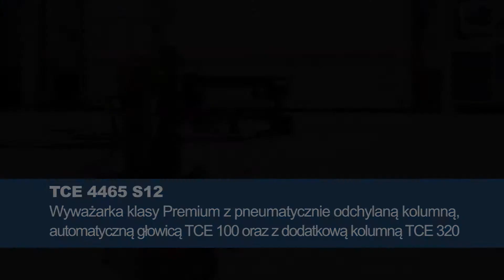TCE 4465 S12 - wyważarka Bosch klasy Premium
Wyważarka klasy Premium z pneumatycznie odchylaną kolumną, automatyczną głowicą TCE 100 oraz z dodatkową kolumną TCE 320.